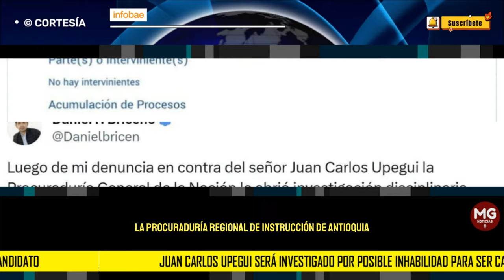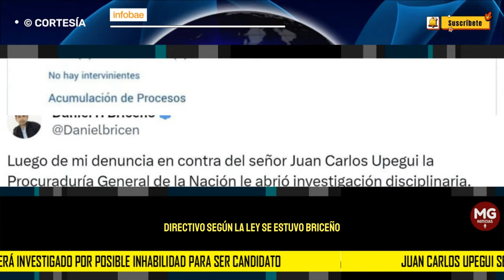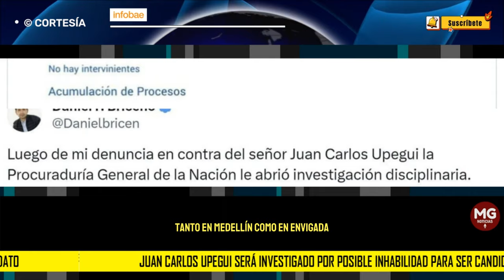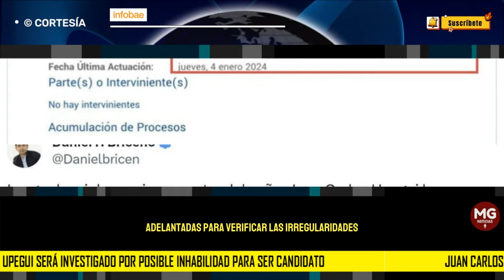MALAS NOTICIAS PARA JUAN CARLOS UPEGUI ⭕ Será investigado por posible inhabilidad para ser candidato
La curul de Juan Carlos Upegui con concejal de Medellín podría estar en riesgo. La razón: una denuncia que señala que el candidato estaba inhabilitado para presentarse a las elecciones a alcaldes, que fue radicada por el cabildante de Bogotá Daniel Briceño.
INFOBAE